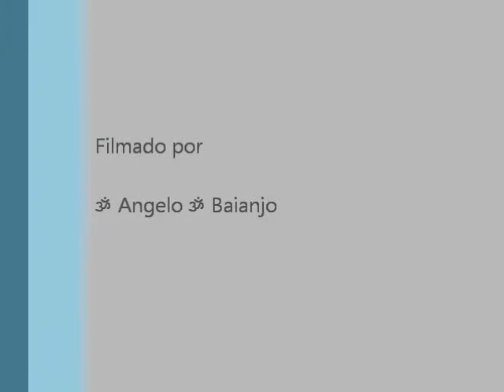Natal Da Familia Correia 2010